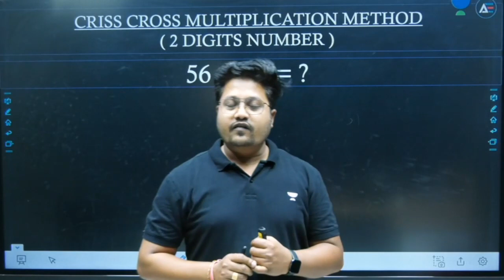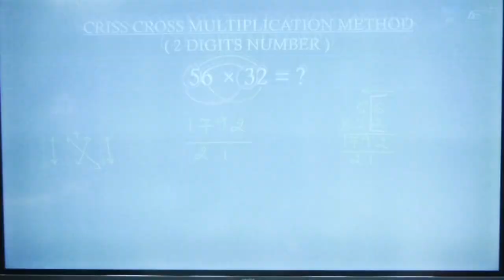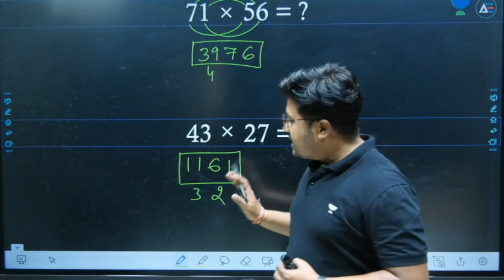गुणा करने का SUPERFAST तरीका।।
1. Free special class link:
2.

4. Follow ., Here: